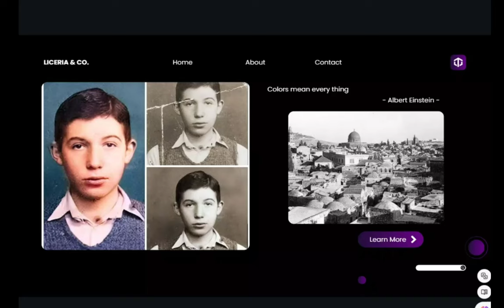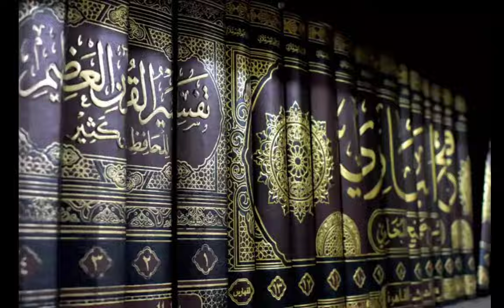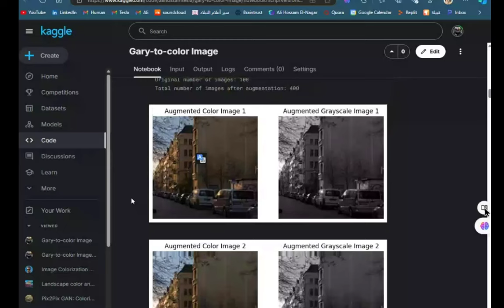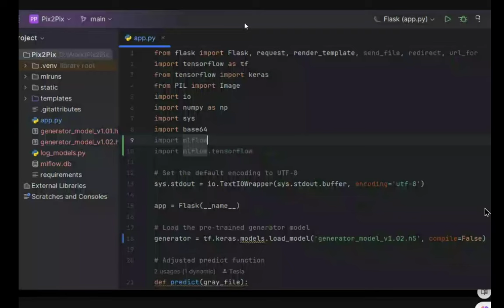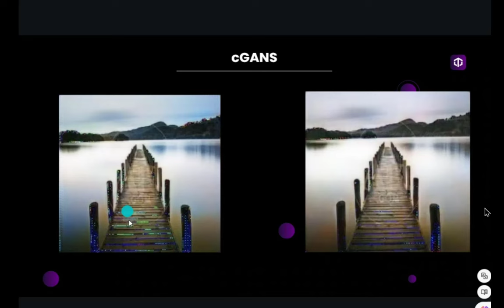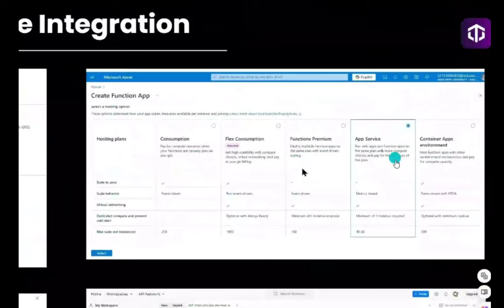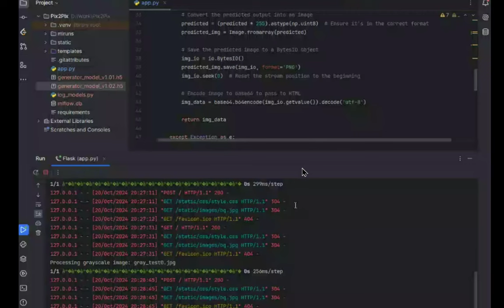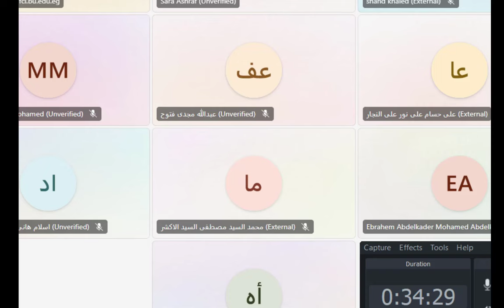Graduation project [2] : Add Life to the old photos